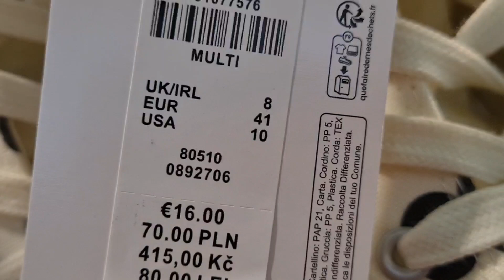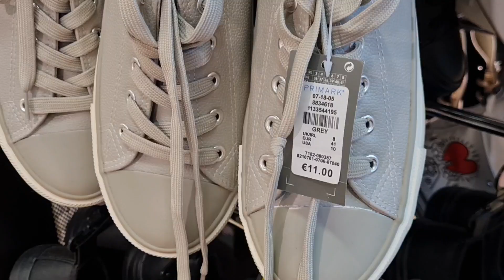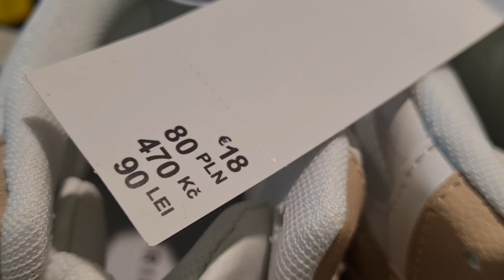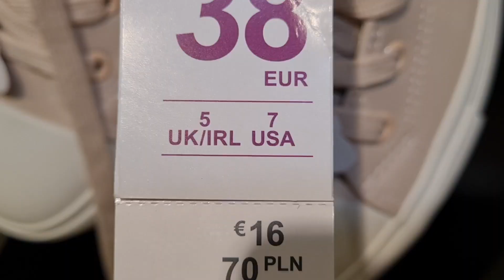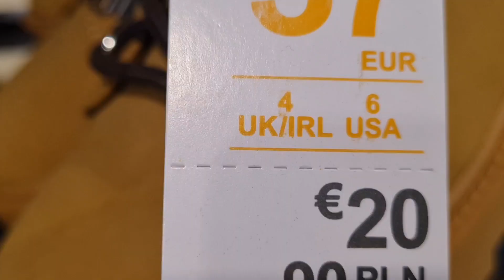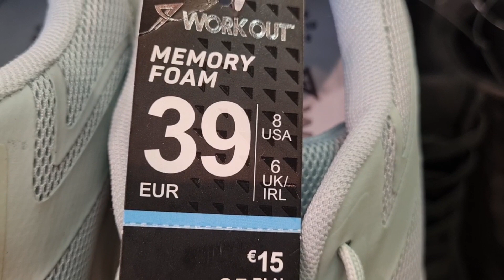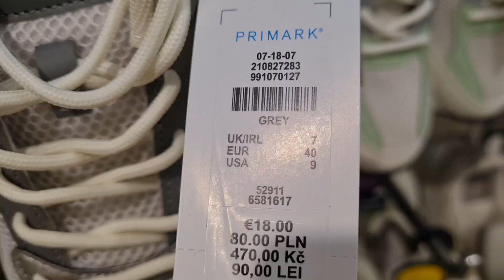primark women's shoes new collection August 2023#update